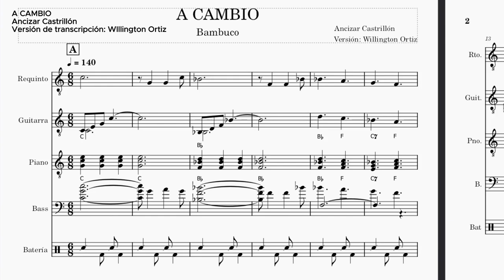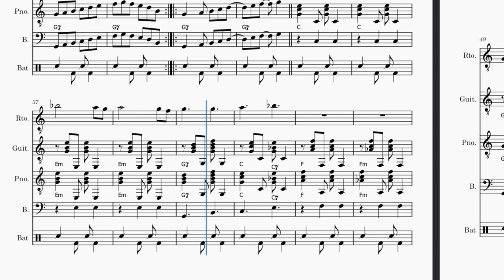A CAMBIO PARTITURA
Este es un ejercicio pedagógico con la obra musical A CAMBIO del maestro Ancizar Castrillón